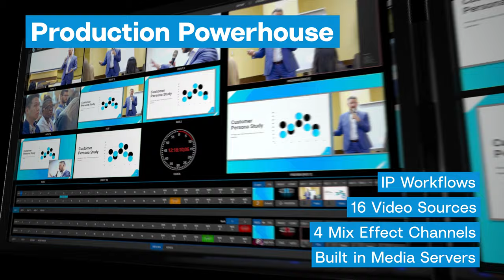NewTek TriCaster 1 Pro - Production Powerhouse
• The TriCaster 1 Pro is a welcome addition for live productions that require robust remote calling but don’t necessarily need an extreme quantity of sources and destinations.
• TriCaster 1 Pro is perfect for mid-size productions. It offers an array of connectivity options for anything from SDI and Audio I/O to multiviewers not only through the powerful 10G network interface but also directly with dedicated ports.
• No other live production solution offers comparable capabilities at a competitive price in the same class for producing and delivering content.